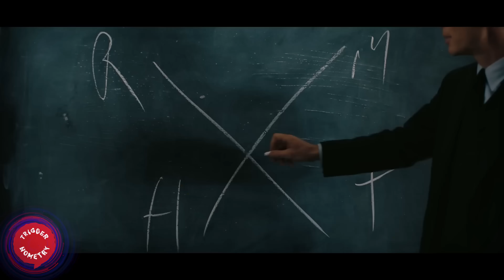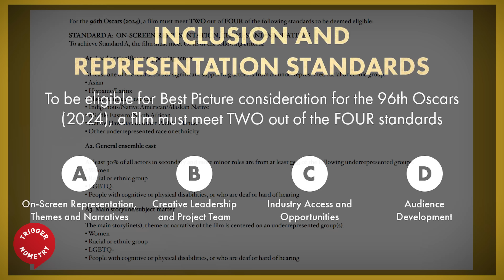Has Hollywood Reached Peak Woke? - Critical Drinker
The Critical Drinker reviews, analyses and commentates on various forms of entertainment, primarily movies and TV shows.

OR Support TRIGGERnometry Here:
Bitcoin: bc1qm6vvhduc6s3rvy8u76sllmrfpynfv94qw8p8d5

00:00 Introduction
01:16 Is Hollywood Getting More or Less Woke?
02:09 Have Superhero Movies Run their Course?
04:58 Barbie & Oppenheimer
06:27 Barbie's Successful Marketing Campaign
08:22 Critical Drinker’s Opinion of the Barbie Movie
10:36 Wokeness in Barbie
12:38 Barbie's Oscar Nominations
15:09 Sponsor Message: Galaxy Projectors
16:35 Discussing Oppenheimer
20:16 A Universal Theme Devoid of Politics?
22:23 Are the Oscars Irrelevant?
26:06 Everyone in LA is Living in a Bubble
38:32 Diversity in Hollywood
31:43 The Daily Wire’s 'Terror on the Pairie' Movie
32:30 Sponsor Message: Manscaped
34:56 'Lady Ballers' & Its Political Message
37:33 Do Creatives Just Want Artistic Freedom?
40:09 Is Tom Cruise a Powerful Force in Hollywood?
43:34 Death of the Bad Boy Movie Star
46:10 The Cultural Impact of TV
48:38 What's the One Thing We're Not Talking About? Join our exclusive TRIGGERnometry community on Substack!